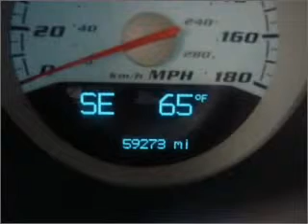2007 Dodge Magnum - Manassas VA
Year: 2007
Make: Dodge
Model: Magnum
Trim: SRT8
Engine: 6.1 liter 8 cylinder 16 valve
Transmission: 5-Speed Automatic
Color: Gray
Mileage: 59112
Address:
9075 Euclid Ave